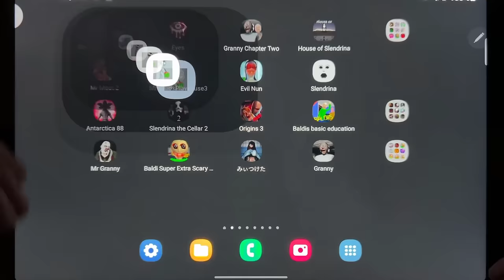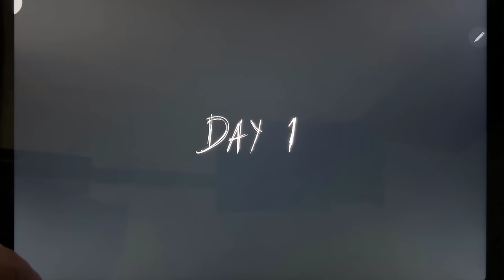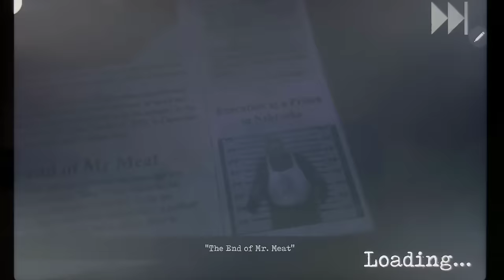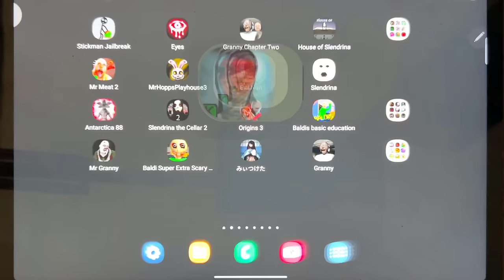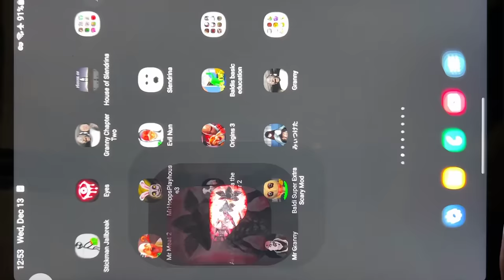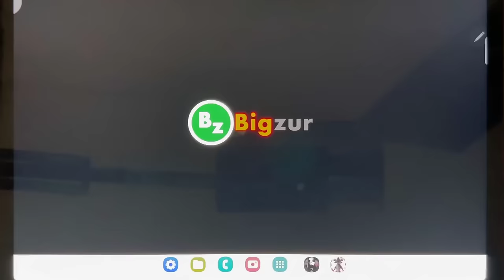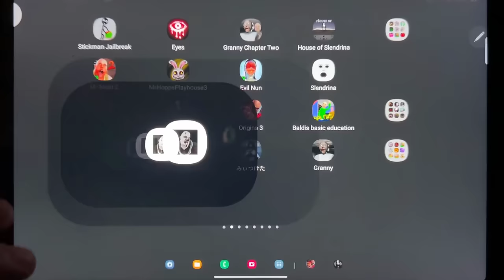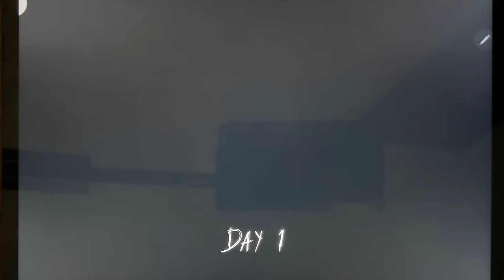Stickman Jailbreak 1, Eyes - Horror Game, Granny 2, House of Slendrina, Mr Meat 2...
Stickman Jailbreak 1, Eyes - Horror Game, Granny 2, House of Slendrina, Mr Meat 2, Mr Hopps Playhouse 3, Evil Nun, Slendrina Free Version, Antarctica 88, Slendrina The Cellar 2, Origins 3, Baldis Basic, Mr Granny, Baldi Super Scary Mod, Found, Granny